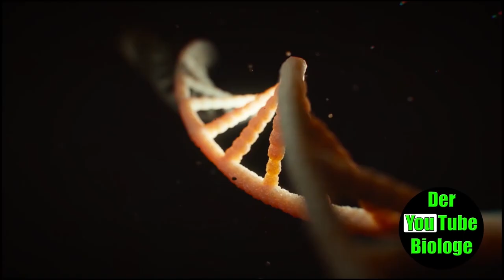Was du über Seesterne wissen solltest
Seesterne sind eine Gruppe von wirbellosen Tieren innerhalb des Stammes der Stachelhäuter oder auch Echinodermata, wie man sie im Fachjargon nennt. Zu dieser Gruppe gehören auch die allseits bekannten Seeigel, die Seegurken, die Schlangensterne und die weniger bekannten Seelilien und Haarsterne. Es gibt weltweit etwa 1600 Arten von Seesternen. Sie alle zeichnen sich durch eine Reihe von Besonderheiten aus.